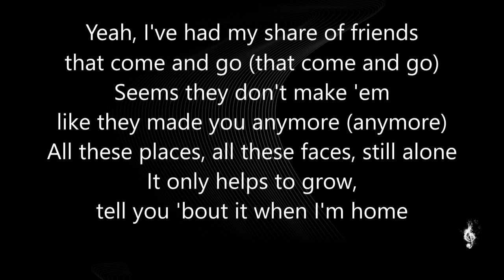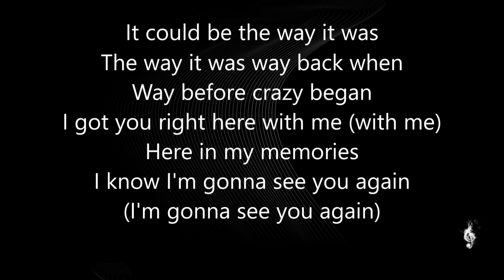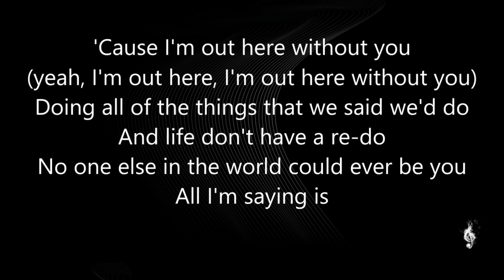Lukas Graham, Khalid - Wish You Were Here (lyrics video)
SING THE SONG

lyrics, music videos with lyrics, sing your favourite songs with us